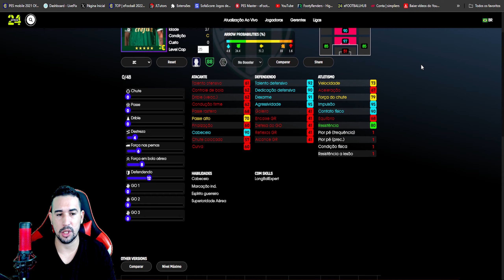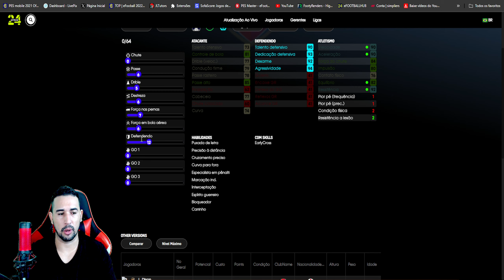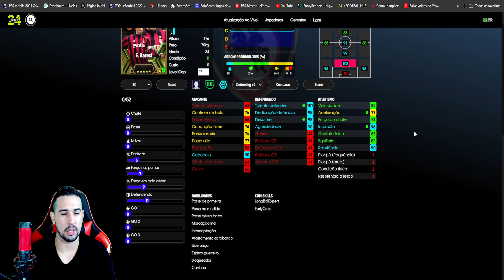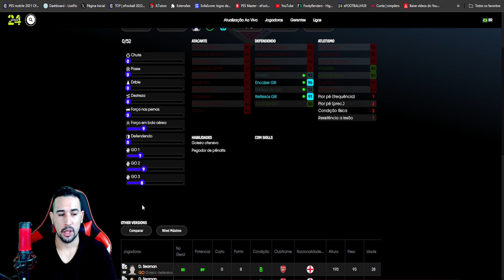SUPER APELAÇÃO! NOVOS JOGADORES FREE E ÉPICOS, QUEM SÃO OS MELHORES NO EFOOTBALL NEW VERSION 4.0.0?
GRANDE MANUTENÇÃO DO EFOOTBALL

NOVA VERSÃO 4.0.0 NO EFOOTBALL 2025

TROCA DE RENOVAÇÕES DE CONTRATO POR ÉPICOS NO EFOOTBALL 2025

MANUTENÇÃO EM GRANDE ESCALA CONFRIMADA

300 myClub GRÁTIS NO EFOOTBALL 2024 MOBILE

 300 myClub GRÁTIS NO EFOOTBALL 2024 MOBILE

2 NOVOS UNIFORMES NO EFOOTBALL 2024 MOBILE

8 DESTAQUES GRÁTIS NO EFOOTBALL 2024 MOBILE

                DOWNLOAD ÁREA

TAMANHO 》3,47GB

FABRICANTE 》KONAMI

ONLINE》SIM

SETUP PC

SDD 240GB

HD 1TB

RAM 16GB

SETUP SMARTPHONE

128GB DE MEMÓRIA

12GB DE RAM

16GB RAM

256GB DE MEMÓRIA